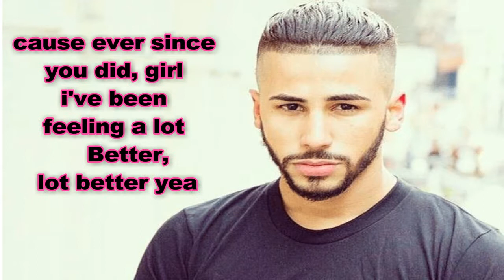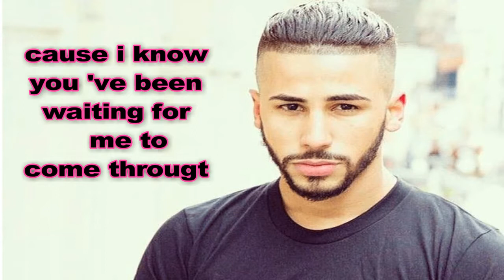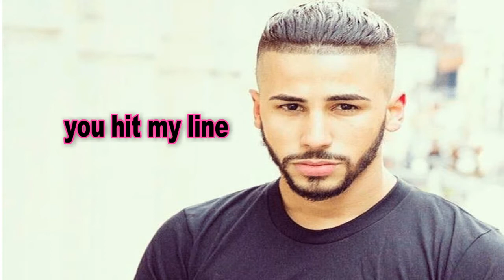adam saleh - tsunami lyrics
if you like this video give it  thumb up